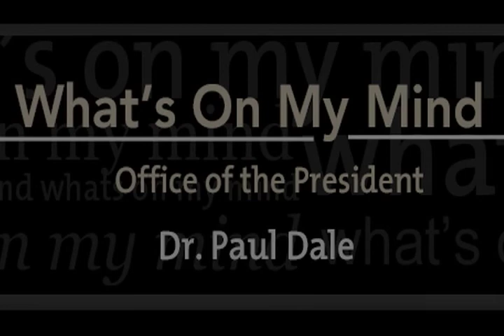What's on my Mind - HLC Criterion 3